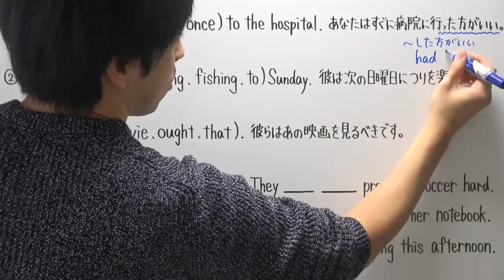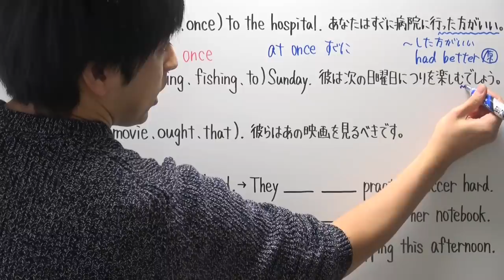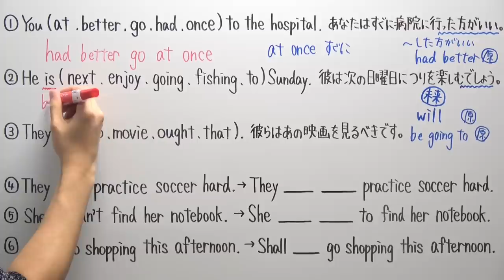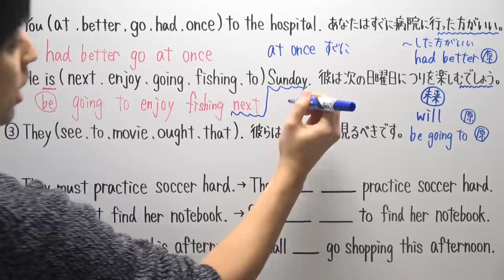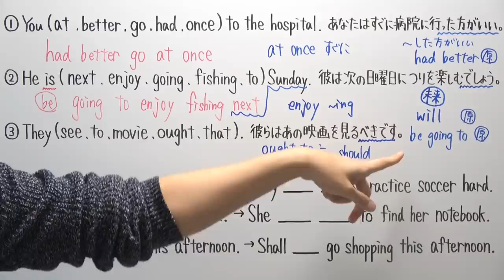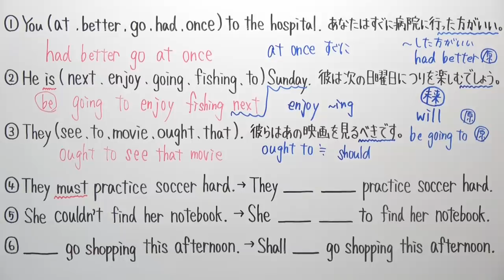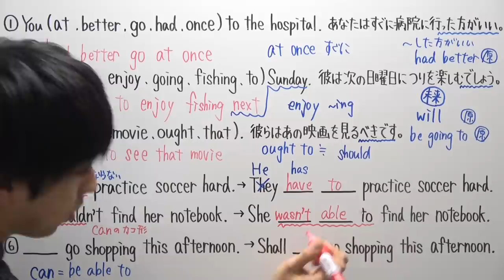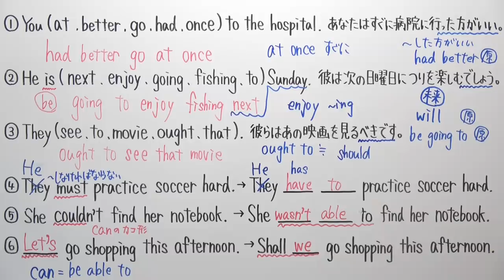【12/25】中３冬特訓１日目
‹問題提供›
‹使用音源›
「甘茶の音楽工房」